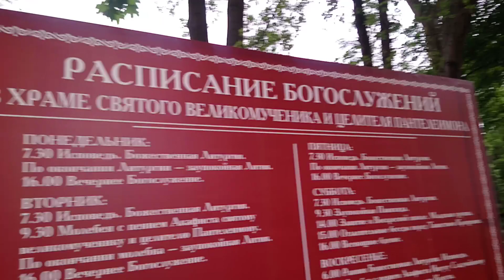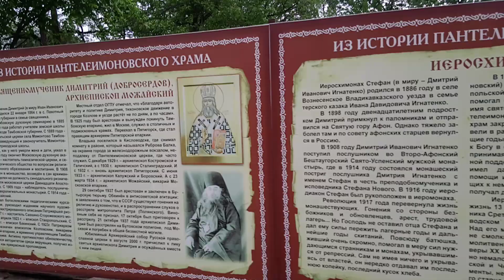Кисловодск. Храм Пантелеймона.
В Кисловодске продолжается уничтожение деревьев, хотя в городе много сухих старых деревьев, но их никто не пилит!!!. 🙈